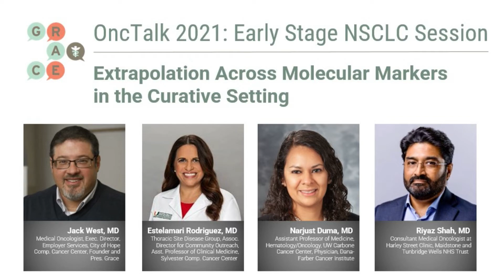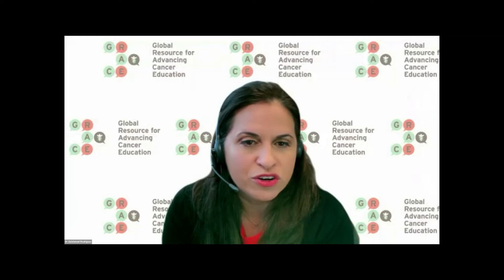OncTalk 2021 - Extrapolating Across Molecular Markers in the Curative Setting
OncTalk 2021, a live-online, patient education event featured top oncologists discussing Early Stage and Advanced Non-Small Cell Lung Cancer.  This event was chaired by Ibiayi Dagog-Jack, MD, with co-chair H. Jack West, MD.

In this video, from the AM Panel discussion on Early Stage NSCLC with H. Jack West, MD, and Drs. Estelamari Rodriguez, Riyaz Shah, and Narjust Duma, the doctors discuss if we should extrapolate across molecular markers in a curative setting.